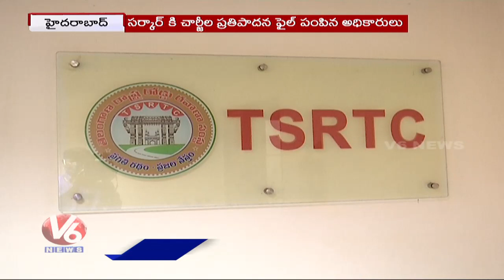ఆర్టీసీ చార్జీలు పెరిగే ఛాన్స్ : TS Govt Likely To Hike TSRTC Bus Charges | V6 News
ఆర్టీసీ చార్జీలు పెరిగే ఛాన్స్ : TS Govt Likely To Hike TSRTC Bus Charges .